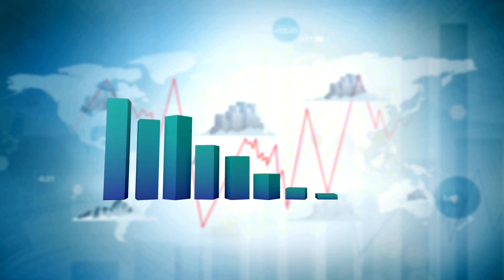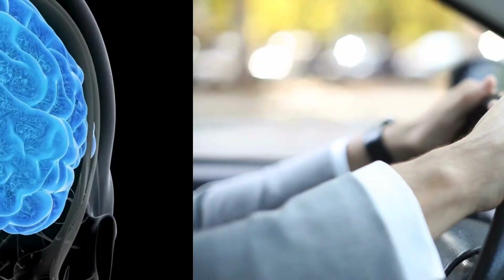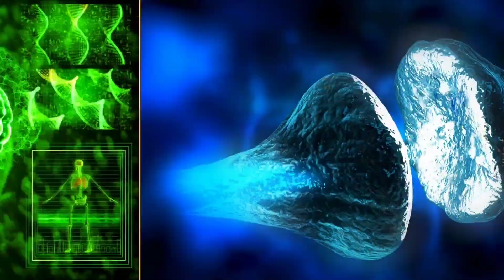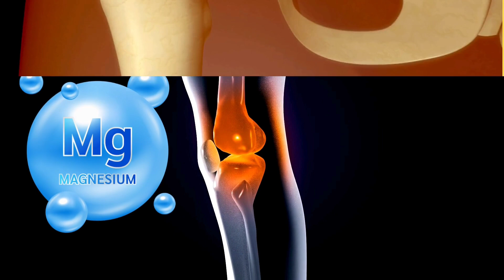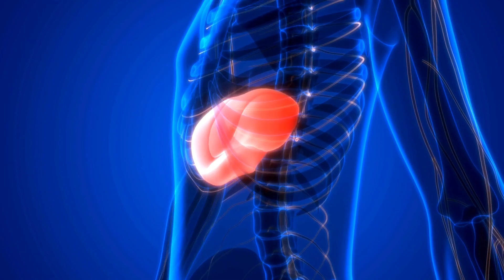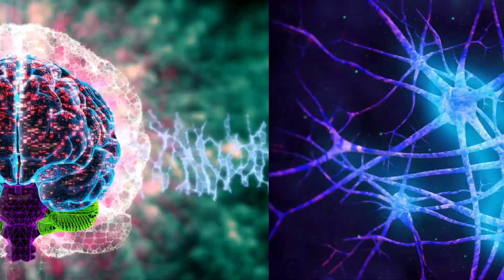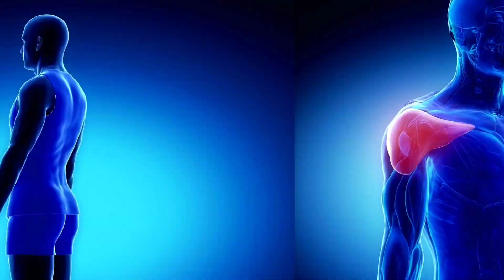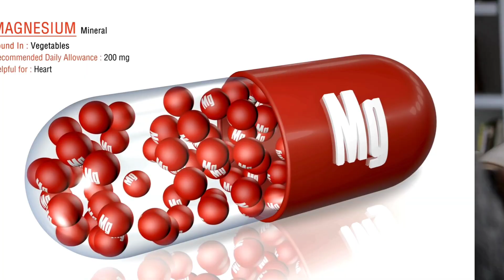12 Amazing Benefits of Magnesium Supplements and The Best Form To Take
Are you aware of the incredible power of magnesium? In this eye-opening video, we dive deep into the shocking benefits of magnesium for your health and well-being. Discover how just one gram of this essential mineral can trigger profound changes in your body, impacting everything from energy levels to mental clarity!

📊 What You’ll Learn:

Benefits of Magnesium: Uncover the myriad ways magnesium supports your body, from enhancing muscle function to improving sleep quality and reducing anxiety.
Best Magnesium Supplements: Find out which magnesium supplements are the most effective and how to choose the right one for your needs.
Top Magnesium-Rich Foods: Get a comprehensive list of delicious foods rich in magnesium that you can easily incorporate into your diet.
Signs of Magnesium Deficiency: Learn the critical signs that indicate your body may be lacking this vital mineral, so you can take action before it’s too late.
Whether you're struggling with fatigue, muscle cramps, or sleep issues, magnesium could be the key to unlocking your health potential. Don't miss out on these essential insights!

✨ Join the conversation in the comments below: Have you experienced the benefits of magnesium? Share your story!

OrganCareHub does not recommend or endorse any specific tests, physicians, products, procedures, opinions, or other information that may be mentioned on the channel. Reliance on any information provided by OrganCareHub is solely at your own risk